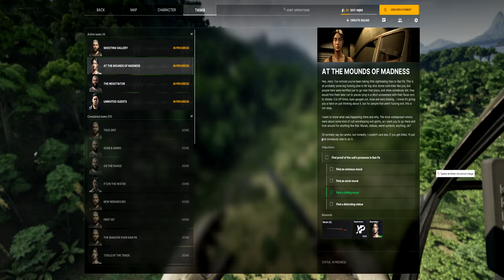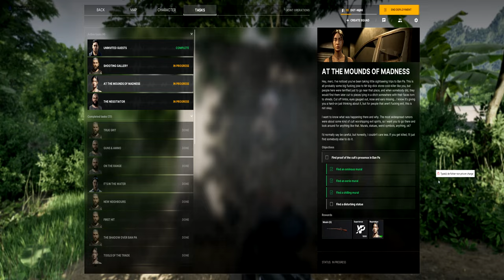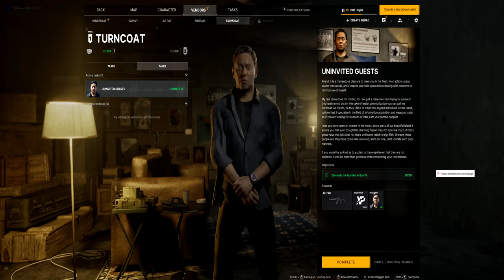gray zone : Découverte Du Jeux Du Moment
Et bien yo tout le monde on se retrouve pour une nouvelle vidéo sur Gray zone donc un jeu FPS première personne Simulator de guerre c'est un mélange de tarkov et arma Donc n'hésitez pas à me dire dans les commentaires si la vidéo vous plaît si ça vous plaît je referai d'autres vidéos sur ce jeu pour tous les puristes du jeux n'hésitez pas à me donner des conseils dans les commentaires ils sont là pour ça ça fera extrêmement plaisir en tout cas d'avoir une interaction avec vous si vous souhaitez m'aider n'oubliez pas de lâcher votre abonnement et le petit like et on se retrouve dans une prochaine vidéo .

Merci À. Tous Les Nouveaux Comptes Qui Utiliseront Mon Code De Parrainage : STAR-YDNT-4MYF (A Utiliser Sur Star-citizen)

Chapitre Vidéos :

0:00 Intro
0:10 Début De Vidéos
0:25 Hélicoptère
1:15 Présentation Stuff
3:15 Arriver Sur Zone
12:55 Première Mort
16:40 Retour Sur Zone
17:15 Récupération Du Stuff
21:23 Exploration
26:50 Fin De Mission
28:23 Retour Base
28:55 Trade Quête
32:20 Explication Fin De Videos